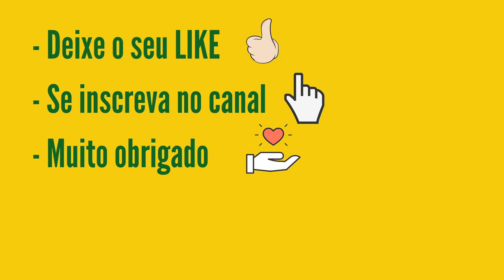Resultado Timemania 1706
..:::PREMIAÇÃO TIMAMANIA 1706:::...

6 acertos
1 aposta
R$ 42.410,89

5 acertos
82 apostas
R$ 738,86

4 acertos
1.043 apostas
R$ 9,00

3 acertos
8.933 apostas
R$ 3,00

CSA /AL
1.829 apostas
R$ 7,50

R$ 600.000,00

Você escolhe dez números entre os oitenta disponíveis e um Time do Coração. São sorteados sete números e um Time do Coração por concurso. Se você tiver de três a sete acertos, ou acertar o time do coração, ganha.

SORTEIOS:
Os sorteios da Timemania são realizados nas terças, quintas e sábados, a partir das 20 horas.